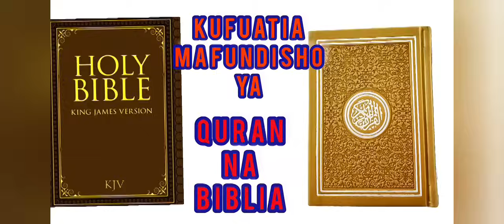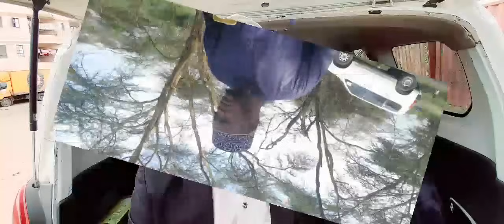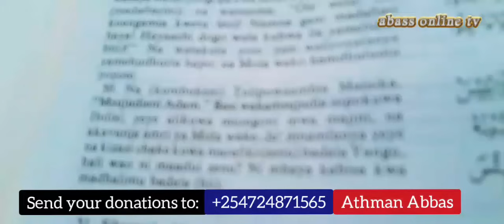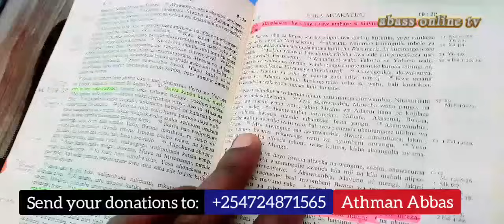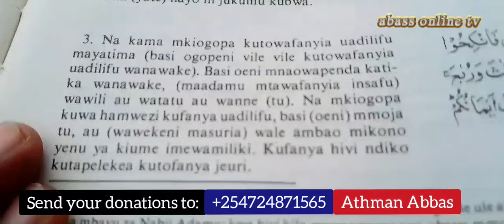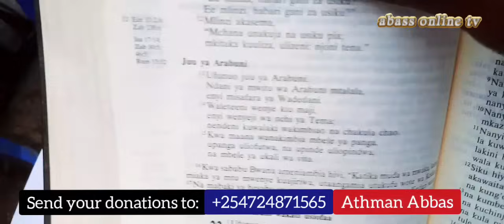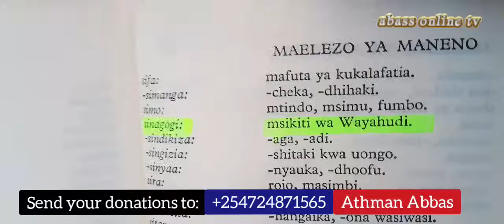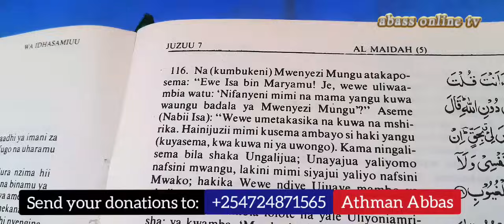Kwanini Waislam mnaoa wake wengi, kwanini hamsali pamoja na wanawake... kwanini... kwanini...18.8.24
Watu wengi kwa kweli wana maswali mengi kuhusu uislam, kama ukiweza kujipa wakati na kuwasikiliza utatambua kama tuko na kazi kubwa kuieneza dini hii... ungana nasi katika mijadala aina hizi kote nchini.